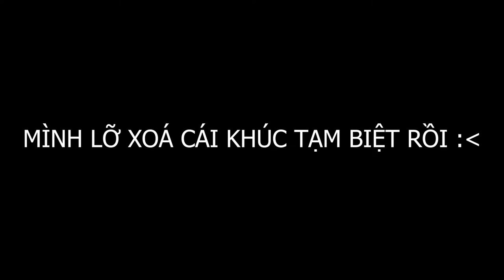MINECRAFT HEXXIT UPDATE TẬP 4 | KHÁM PHÁ DUNGGEON TRONG HEXXIT😲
📺Theo dõi LiveStream của mình trên NimoTV nhé ID : 45944919 ❗❗❗

🎯 LIKE/THÍCH VIDEO ✔